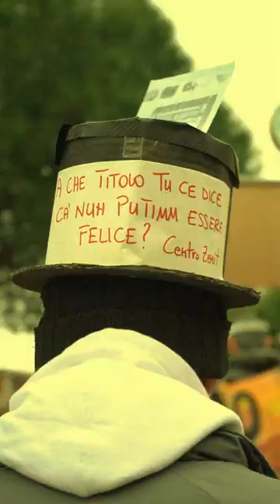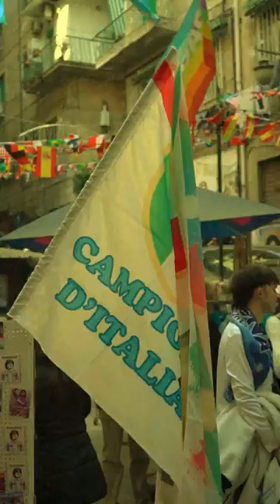Napoli - Napule Puverell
Spent a few days in Naples..

Shot in Naples, Italy.
Directed by Giulia Colantuono
Edited by Giulia Colantuono